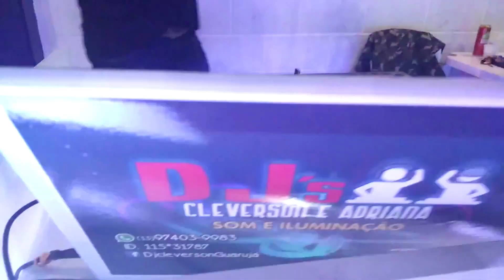Vida de Dj dia de evento | HOTMIX GUARUJA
💡 𝗔𝗽𝗼𝗶𝗲 𝗻𝗼𝘀𝘀𝗼 𝗰𝗮𝗻𝗮𝗹:
✔ Luxceo p200 led fotografia luz rgb
✔ Pioneer DJ DDJ-800 Controlador
✓ Equipamentos para DJs
✔ Xiaomi Mi Band 8
✔ Cabo usb c para usb tipo b 2.0 ugreen
✔ Tela amoled hk8 pro max ultra relógio inteligente
✔ 2023 zd8 ultra max mais relógio inteligente
✔ Mouse Gamer Goojodoq
✔ Câmeras wi-fi
✔ Pendrive e SSD Portátil
✔ Link dos Produtos
✔ Placa Vention USB
✔ Mifa A10 Plus
✔ Link da caixa
✔ Fone Fifine H8
✔ Fone One Odio
✔ BOYA BY-M1

✔ Gostaria de financiar e apoiar este projeto?